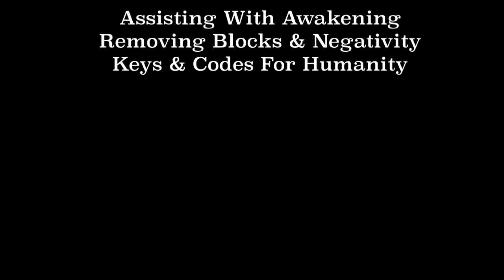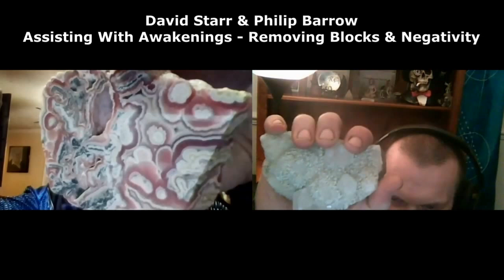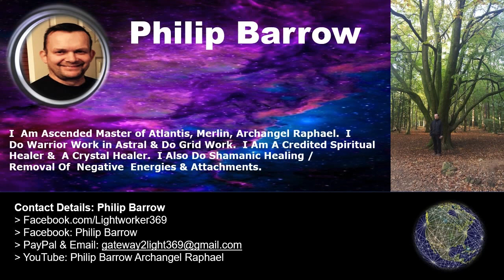Healing-Assisting With Awakening-Removing Blocks & Negativity Parasites & Attachments - Keys & Codes